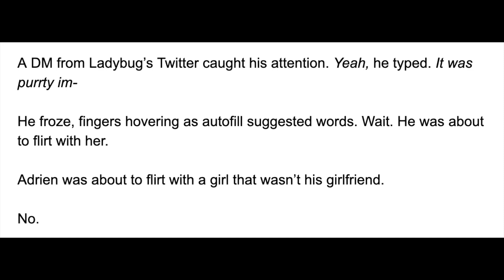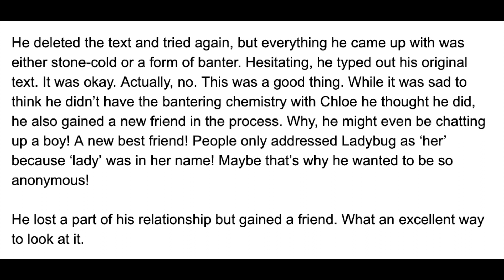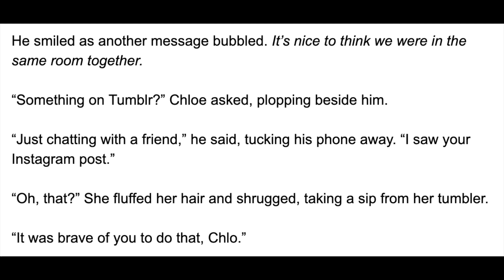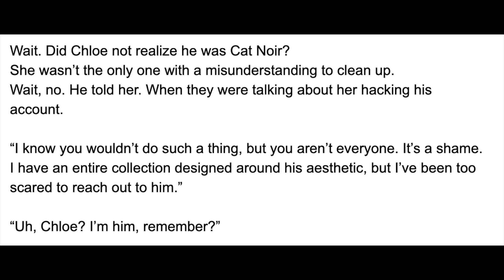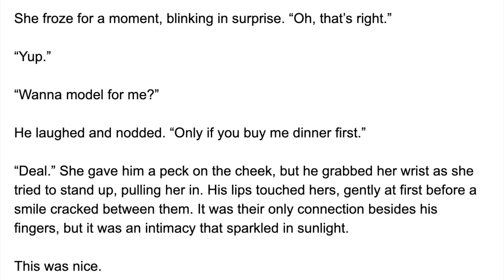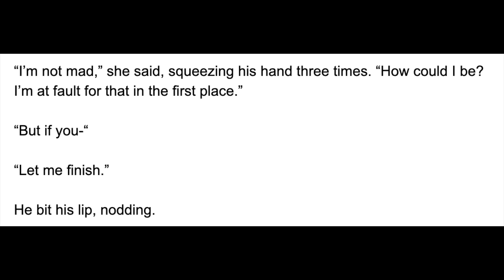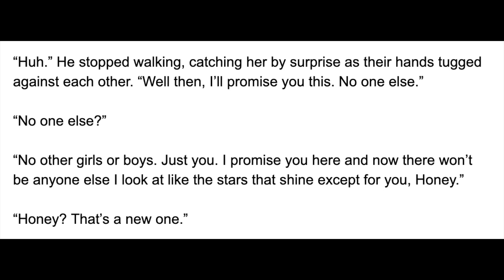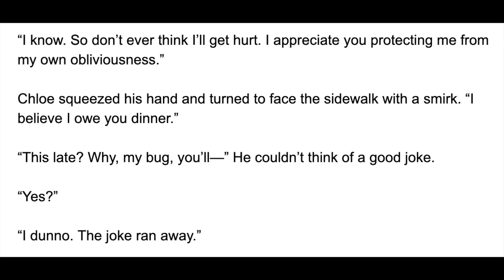Strawberry Frappuccinos and a Black Leather Jacket - Chapter 23 (A Miraculous Ladybug Fanfiction)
Adrien and Chloe go on a date and talk about Ladybug's influence on their relationship - A Miraculous Ladybug fanfiction read aloud.

Strawberry Frappuccinos and a Black Leather Jacket (SFBLJ)
Table of Contents:

Chapter Twenty-Three - My Queen Bee